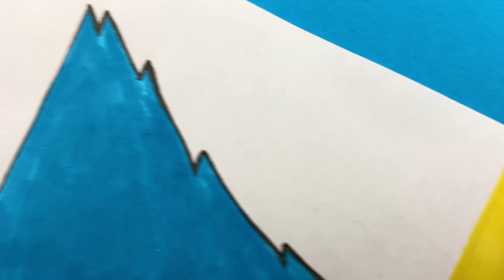DRAWING Creepy Huggy Wuggy with 5 BLUE from RAINBOW FRIENDS with Colored Scetch Markers DIY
Today you will see an incredible drawing where I combined characters Huggy Wuggy from Poppy Playtime with 5 BLUE from RAINBOW FRIENDS that will seem very creepy characters when I paint them